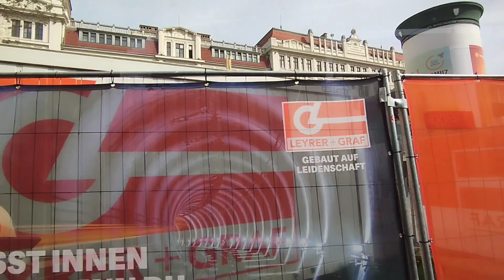This is Austria, the city of Vienna 2024 Pleasant Hot April НЕВЕРОЯТНО , ЕС не апофеоз эволюции